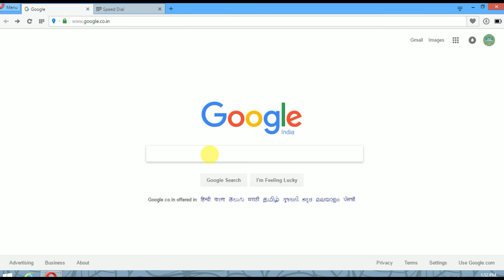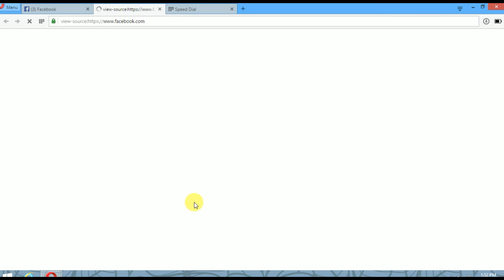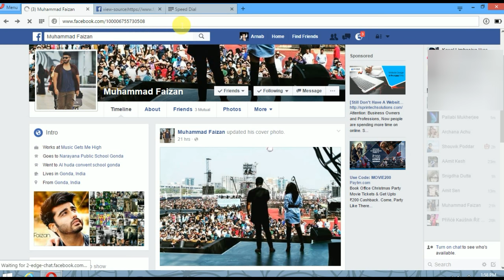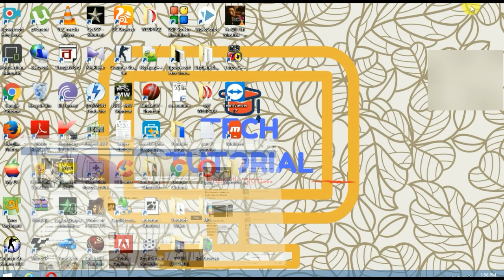Who viewed my Facebook account most. (No software needed)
Hello, Friends Welcome once again to my channel TechTutorial..Here is another video for you..

In this video you will learn how to see who viewed your facebook account most..

Text- InitialChatFriendsList.